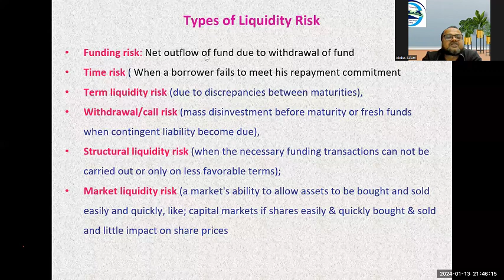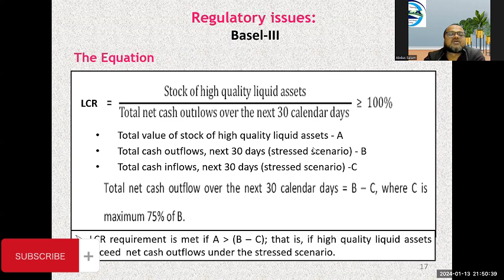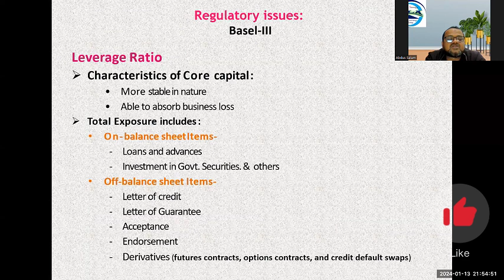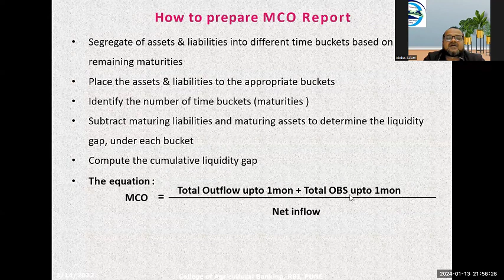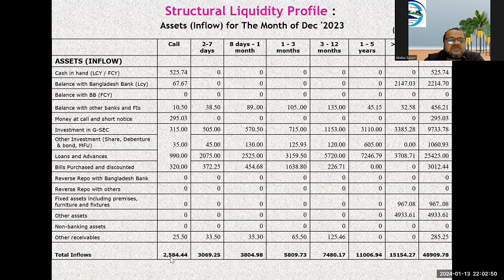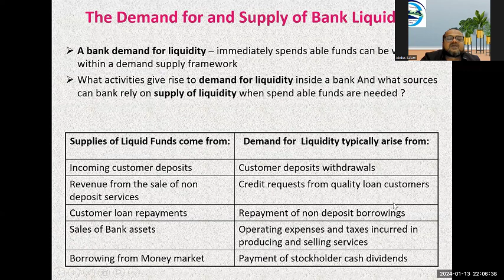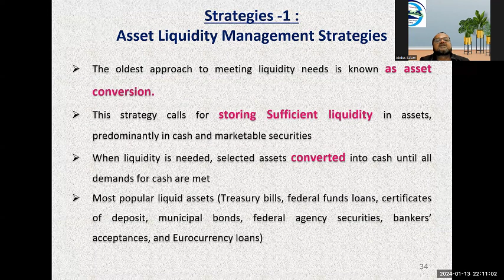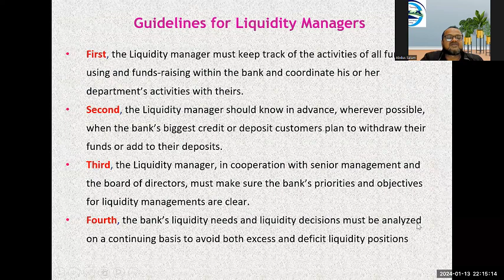Liquidity Risk Assessment Tools | ALM System | Banking Diploma exam l TMFI |EP-8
This video is part of my series on Asset Liability Management at banks. It gives a short overview over Liquidity Management in Bank which is an important part of market risk management.

Concept of Liquidity Risk:
Liquidity risk occurs in the bank when the financial obligations of the customers are not fulfilled within the required time period or inability to meet its obligations when they come due without incurring unacceptable losses. Liquidity risk also arises from the failure to identify the changes of the market conditions that affect the ability to liquidate the assets quickly and with least loss in value.

Types of Liquidity Risk
Funding risk: Net outflow of fund due to withdrawal of fund
Time risk ( When a borrower fails to meet his repayment commitment
Term liquidity risk (due to discrepancies between maturities),
Withdrawal/call risk (mass disinvestment before maturity or fresh funds when contingent liability become due),
Structural liquidity risk (when the necessary funding transactions can not be carried out or only on less favorable terms);
Market liquidity risk (a market's ability to allow assets to be bought and sold easily and quickly, like; capital markets if shares easily & quickly bought & sold and little impact on share prices

Assessment of Liquidity Risk Tools
Liquidity Coverage Ratio (LCR)
Net Stable Funding Ratio (NSFR)
Leverage Ratio
Advance to Deposit Ratio (ADR)
Maximum Cumulative Outflow (MCO)
Medium-Term Funding ( MTF)
Wholesale Borrowing Guidelines (WBG)
Commitments
Structural Liquidity Profile (SLP)